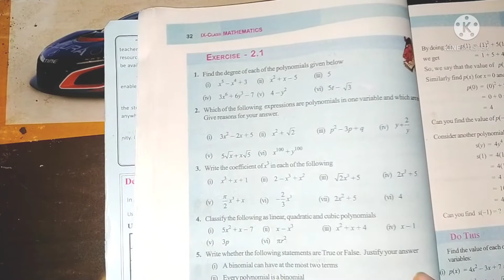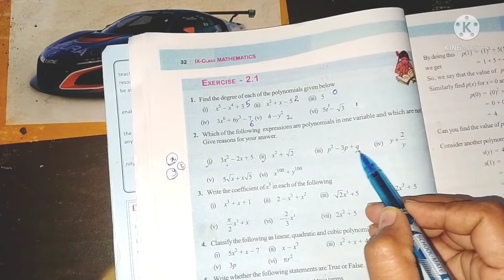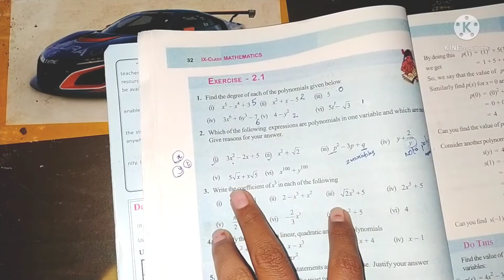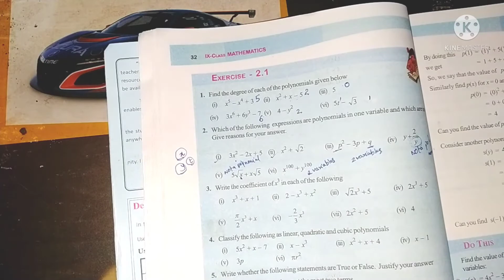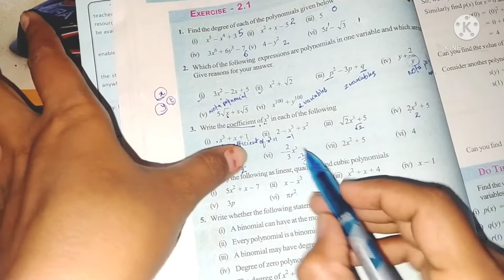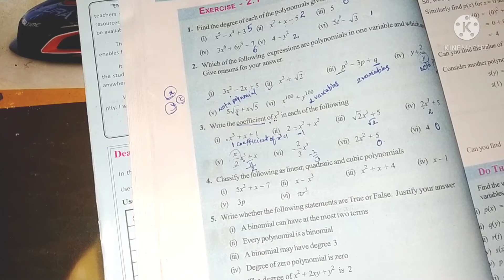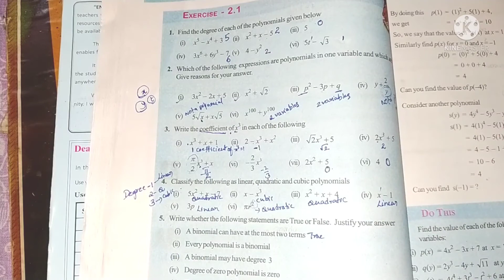Polynomials and Factorisation Exercise 2.1/ Class 9// Apscert /CBSE